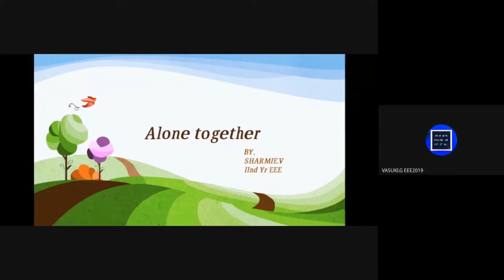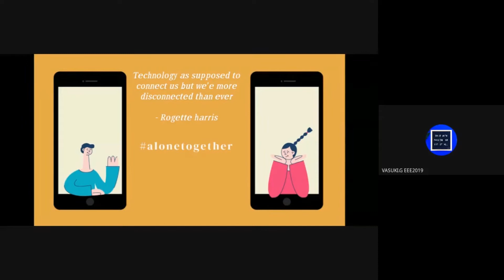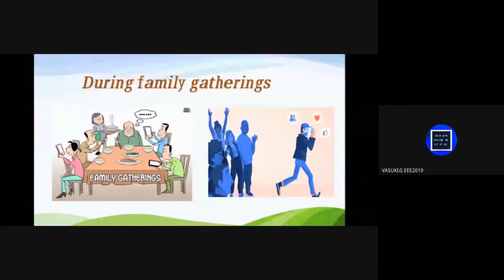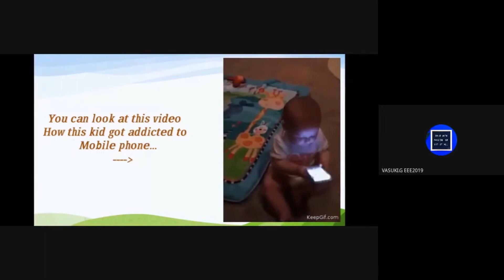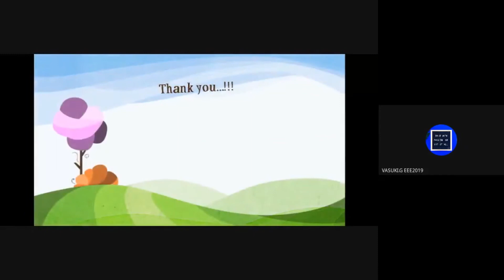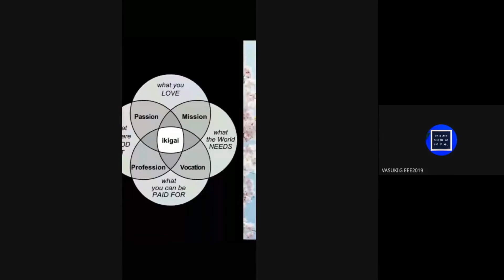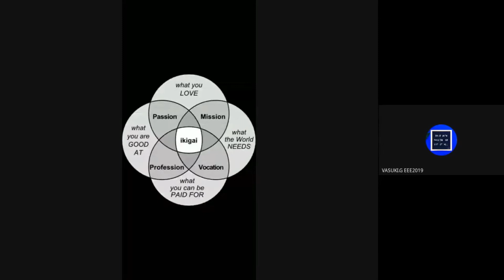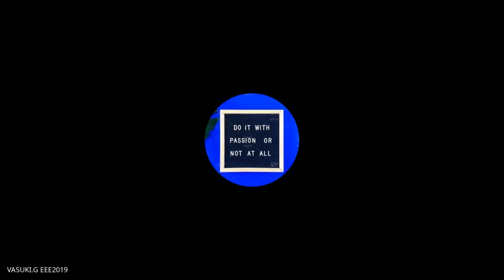Readers Talk Alone Together